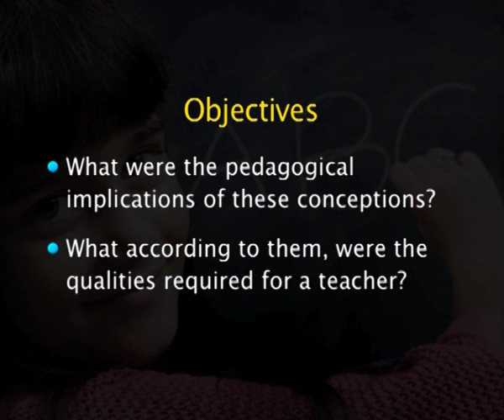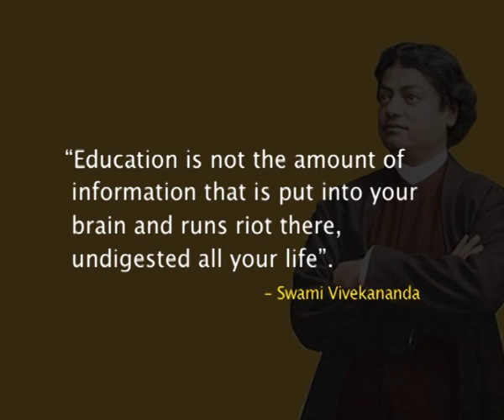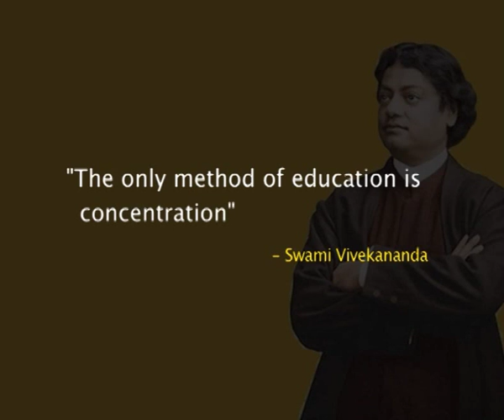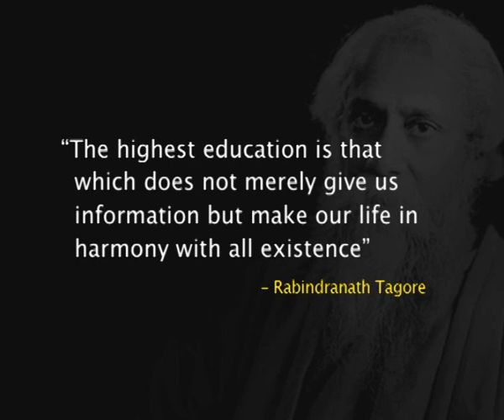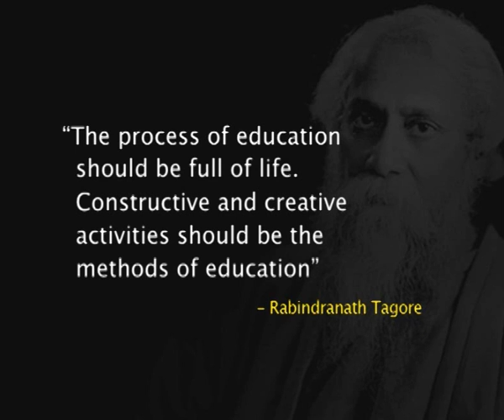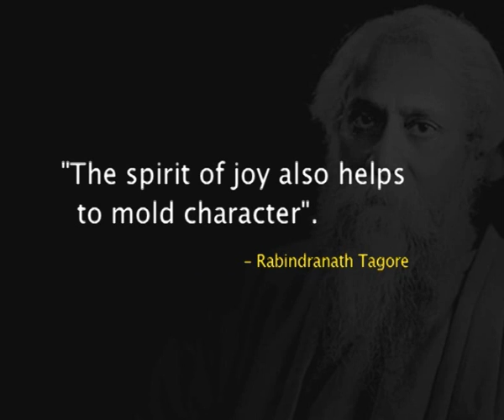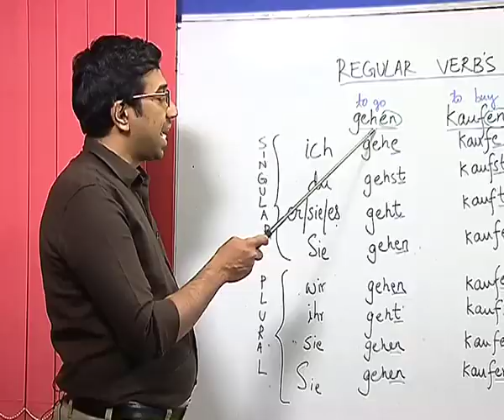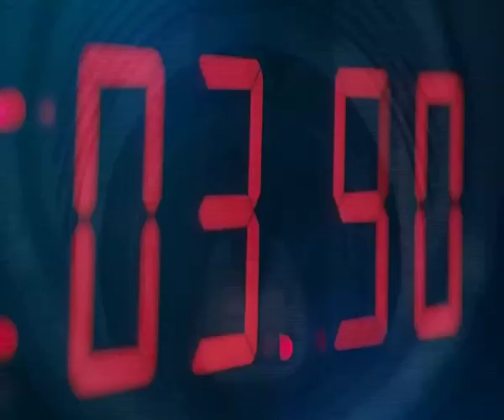Indian thinkers’ ideas on education Part - 1_C12L3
Subject: B.Ed English
Courses: English Language Teaching